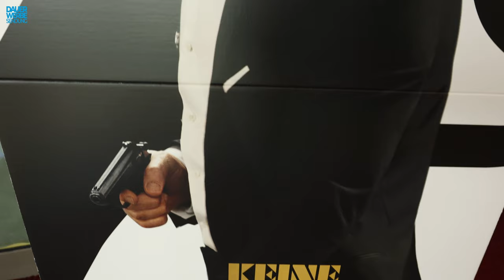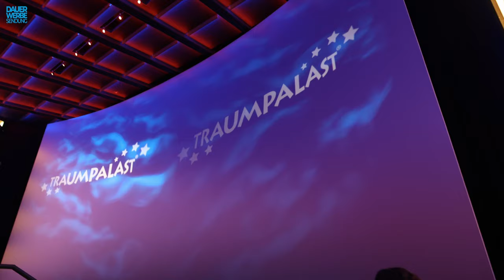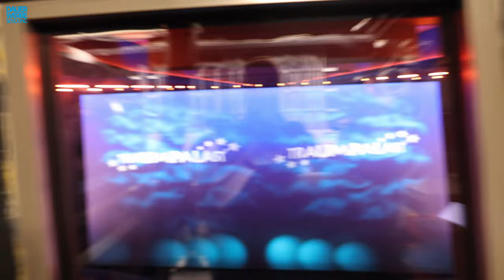IMAX Traumpalast Leonberg - Die größte Leinwand der Welt = Das beste Kino der Welt?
Wir hatten das Vergnügen beim Presseevent zur Eröffnung des neuen IMAX im Traumpalast Leonberg dabei zu sein. Wir zeigen euch die ersten Eindrücke und durften ein Interview mit Geschäftsführer Marius Lochmann führen.

0:00 Intro
0:24 Anfahrt
1:02 Eintritt
2:15 Die Leinwand!
2:34 IMAX Einführung
8:05 IMAX Trailershow
18:00 Der Technikraum
18:44 Interview mit Marius Lochmann
29:18 Fazit